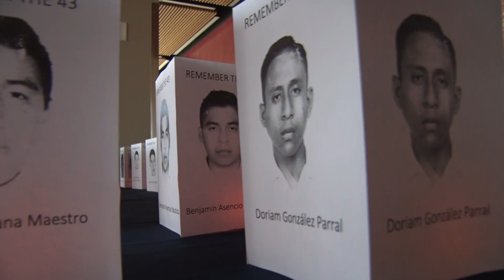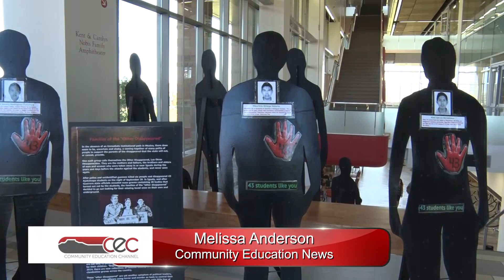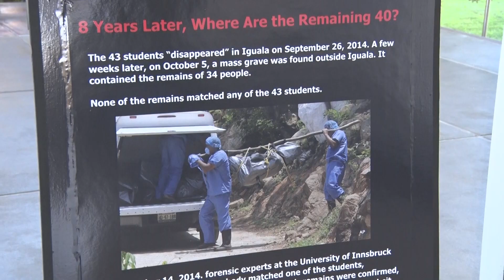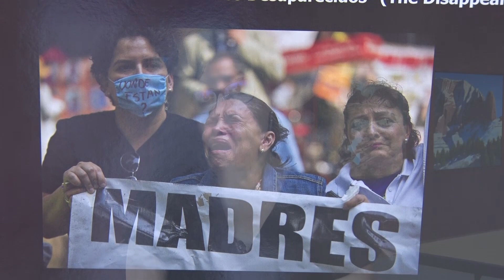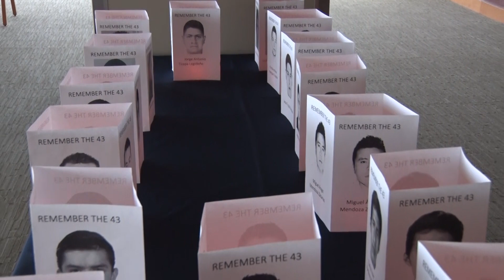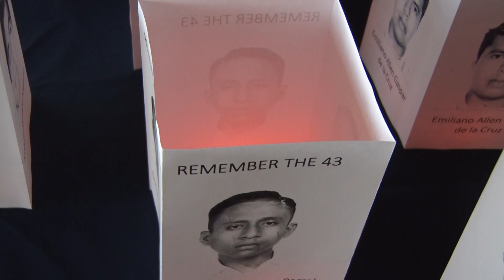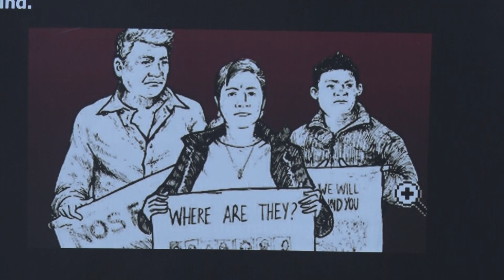After Ayotzinapa Reveal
Investigators reveal truth in podcast “After Ayotzinapa”

ST. GEORGE, Utah (Utah Tech University) – Eight years after students from a rural college in Mexico came under attack by police, the truth is finally being revealed.
Although the remains of the “missing 43” students have never been found, new arrests and corruption has been exposed since the tragedy took place on September 26, 2014.
Two women invested in finding out the truth came to Utah Tech University on the anniversary of the event to share their findings through a podcast they produced to bring to light the human rights crimes.